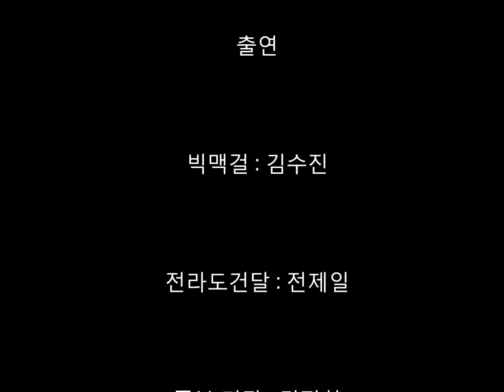맥도날드 빅맥송 - MTM빅맥마스터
MTM 아카데미에서 학생들과 만들어본
맥도날드 빅맥송 - 타짜 빅맥걸 입니다.